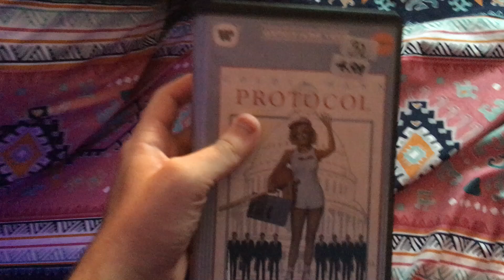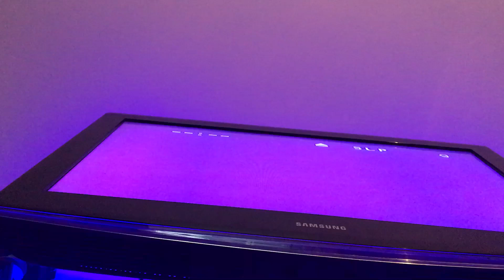Opening to Protocol 1985 VHS